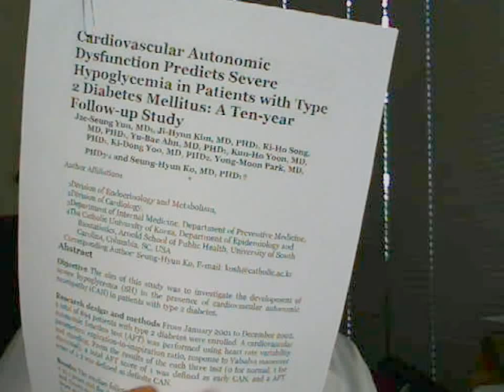Cardiac Autonomic Neuropathy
Dr. Joe talks about autonomic neuropathy.